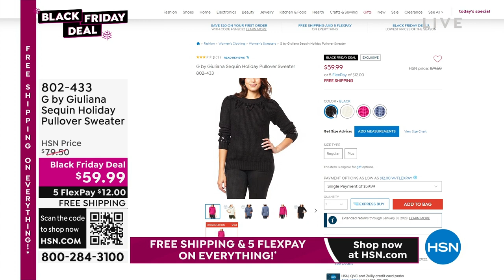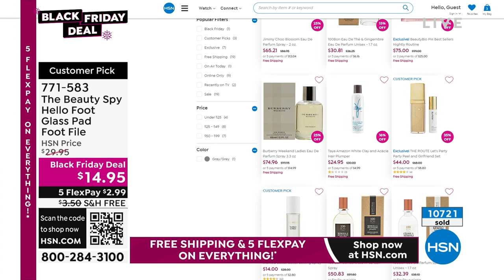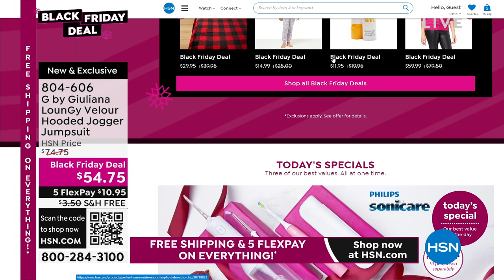HSN | Fashion & Beauty Gifts with Amy - Black Friday Now 11.04.2022 - 08 PM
Shop with Amy and gift all things glam and fabulous at Black Friday prices you'll love.